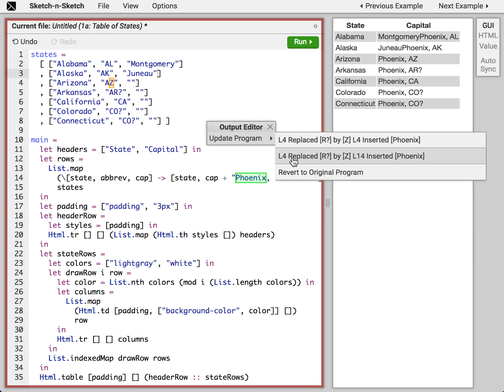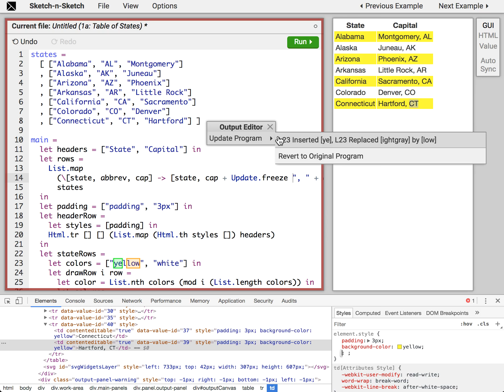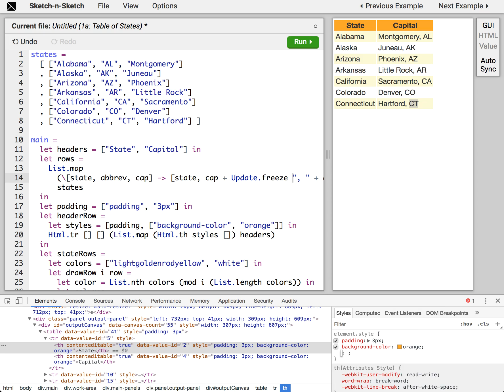Bidirectional Evaluation: Table of states 1, filing the missing data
After you write a program, you see something in the output you want to fix... with sketch-n-sketch, just do it. Change the output. We'll change the program for you.

Consider the task for a web developer to implement an HTML table that displays each of the United States along with their capital cities. In Sketch-n-Sketch, the developer first writes a program in Leo—a functional language that resembles Elm generates a prototype. The initial programming effort required to encode all intended data and presentation constraints is similar to when using traditional text-based programming environments. Afterwards, however, Sketch-n-Sketch allows the developer to: (a) edit the data and design parameters through direct manipulation interactions; and (b) add rows to the table through a custom, library-defined user interface. Sketch-n-Sketch synthesizes program repairs based on these interactions.